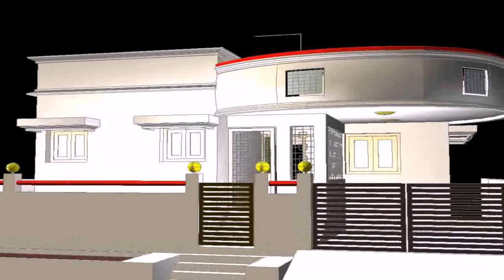How To Design Front Elevation Of House - DaddyGif.com (see description)